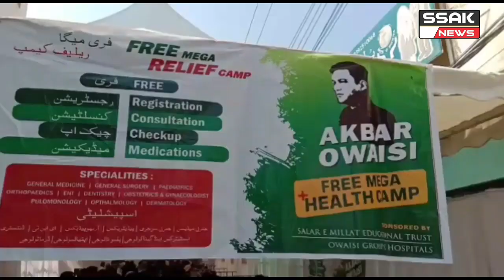Hyderabad...Barish wa Sylab se Mutaseerin ke liya Aimim Floor Leader Akbaruddin Owaisi Free Mega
Health Camp ka Iftedha kiya Barish se Mutasir Pariwaroo ki liya Jaisey Rajunagar aur Riyasath Nagar aur Atraaf wa Aqnaf ke Rehna wala ke liya Chandrayangutta Constituency mai yeh Health Camp Bilkul Muft mai Consultation aur Medications ki Services Dehraha hai Salar e Millat Educational Yrust ke Tahat.